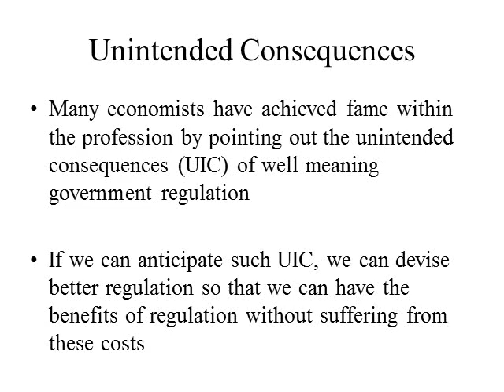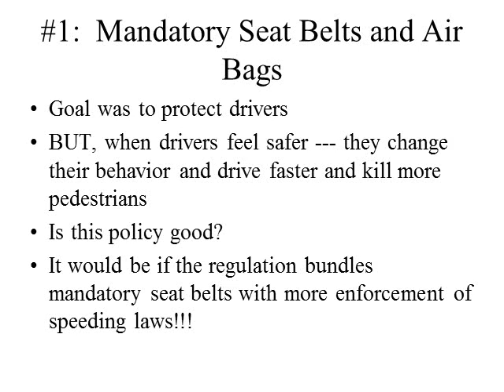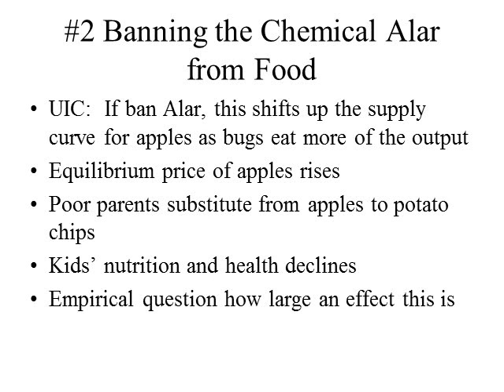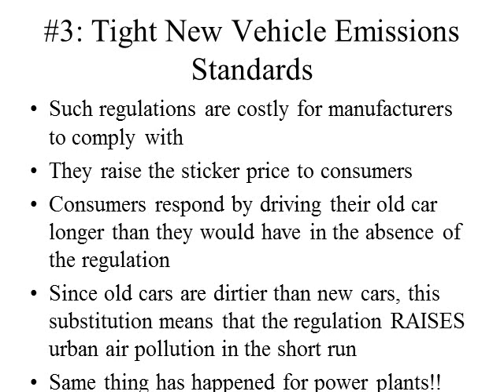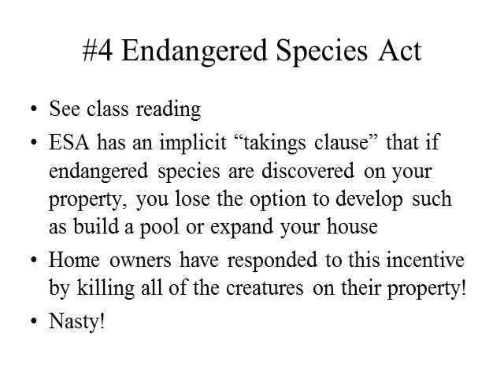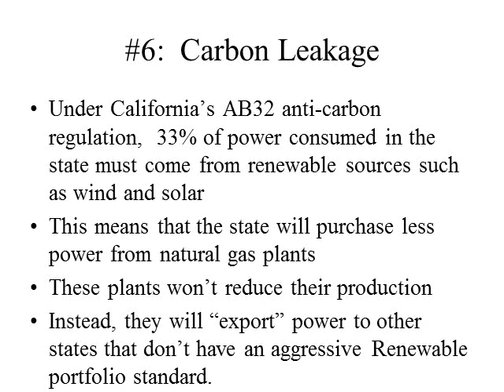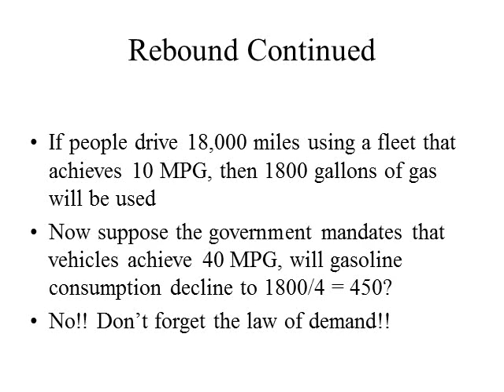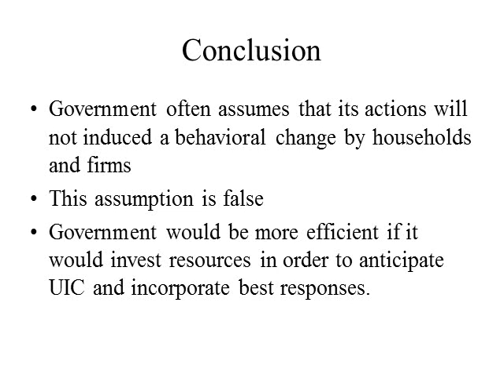Lecture #27 on Unintended Consequences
Matthew E. Kahn (UCLA Economics) provides 7 examples of the unintended consequences of environmental regulation.